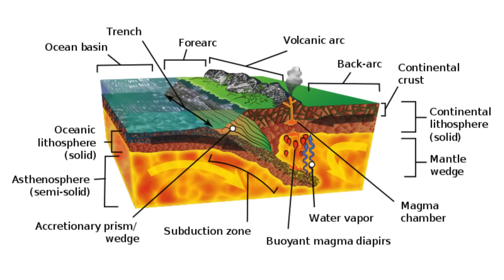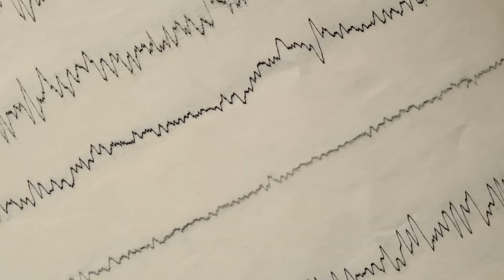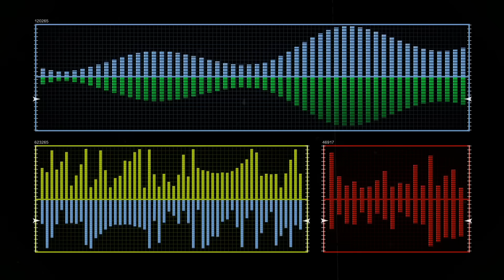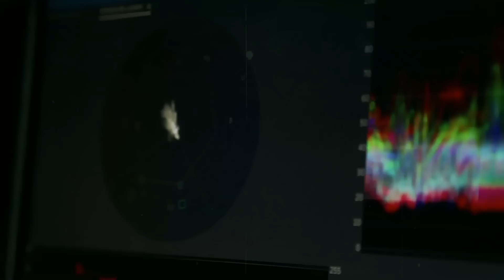Cascade Volcanoes Show Strange Pulse Without Warning – Mount Rainier Now Showing Signs of Unrest!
When the magnitude eight point eight earthquake erupted from beneath the floor of the northwestern Pacific Ocean on July 29, 2025, it shook not only the eastern edge of Russia’s Kamchatka Peninsula but the entire seismic imagination of the Pacific Rim. The temblor, one of the strongest ever recorded, sent shockwaves through Earth’s crust and ripples across its oceans. Tsunami warnings flashed from Alaska to Japan. Seismic waves pinged around the globe like sonar in a steel sphere. At first, the United States Geological Survey reported no serious impacts on US soil, and scientists were content to place this event within the context of a hyperactive subduction zone thousands of miles away. But just over eight hours after the initial rupture, a subtle and inexplicable rhythm began to emerge beneath the Cascade Range.
CHAPTERS
00:00:00 The Great Kamchatka Quake
00:00:57 The Mysterious Pattern Emerges
00:01:49 Mount Rainier's Signal
00:02:40 Emergency Scientific Response
00:04:11 Historical Context and Precedents
00:05:43 Pattern Fade and Analysis
00:06:27 The Kamchatka Quake's Power
00:07:26 Cascade Volcanic Activity Context
00:08:12 Scientific Investigation Intensifies
00:09:02 The Resonance Theory
00:10:01 Individual Volcanic Responses
00:11:11 International Collaboration
00:12:02 Volcanic Microresonance Theory
00:12:38 Additional Anomalies Discovered
00:13:56 Hydroacoustic Discoveries
00:14:35 The Coherent Response
00:15:16 Return to Quiet
00:15:40 Scientific Implications and Theories
00:16:17 Conclusion and Future Implications